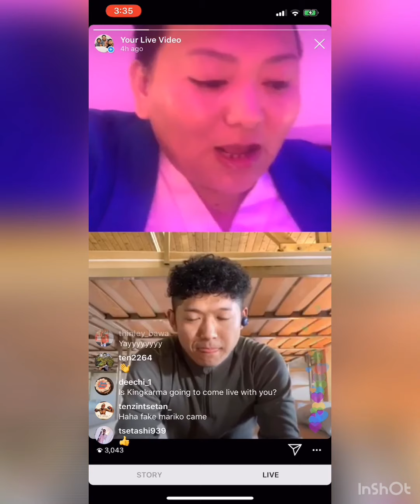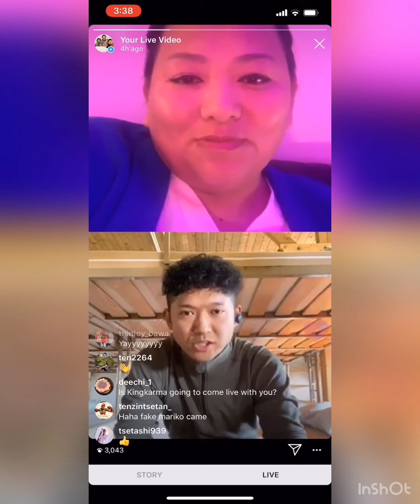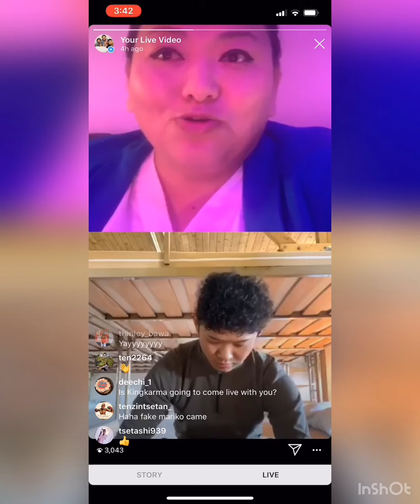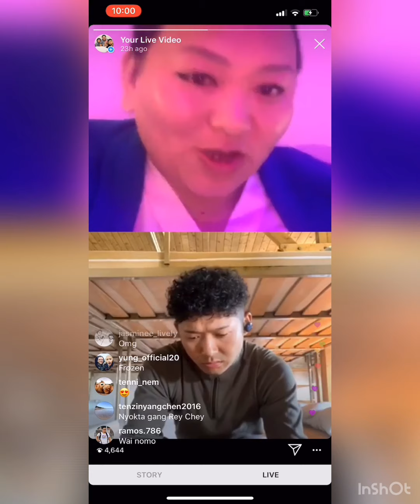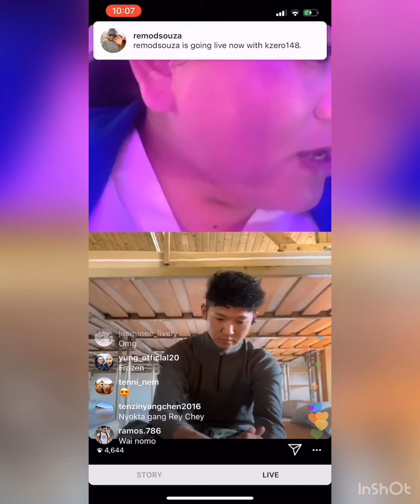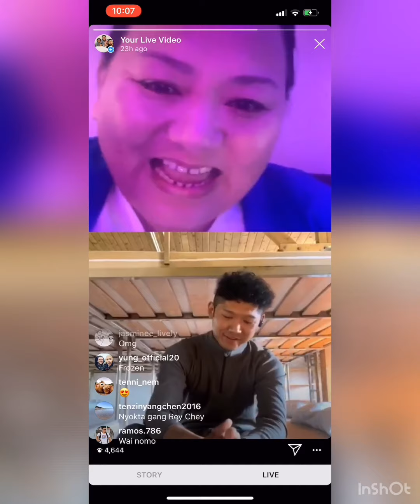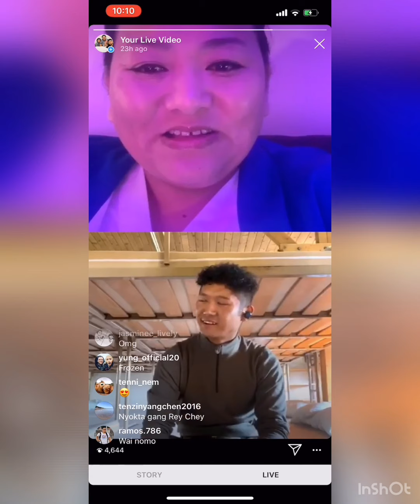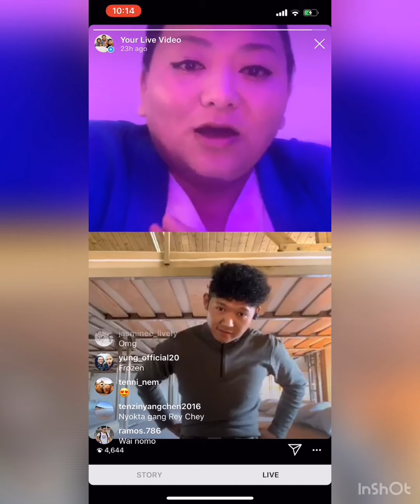Season 1 episode 2 no filter with tenkun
We started our first season  episode 2 with tenkun a popular singer from Europe  . Back then we weren’t very professional so everything was casual